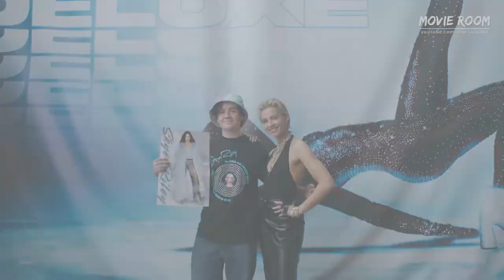SMILE 2 - Official Behind the Scenes Clip (2024) Naomi Scott, Parker Finn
About to embark on a new world tour, global pop sensation Skye Riley (Naomi Scott) begins experiencing increasingly terrifying and inexplicable events. Overwhelmed by the escalating horrors and pressures of fame, she must confront her dark past before her life spirals out of control.